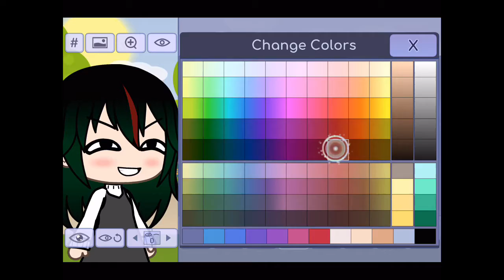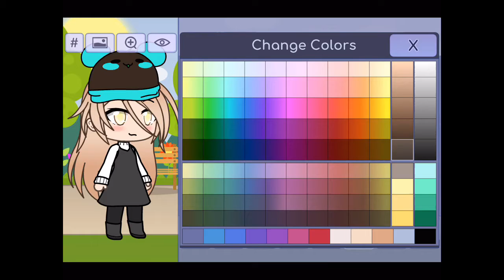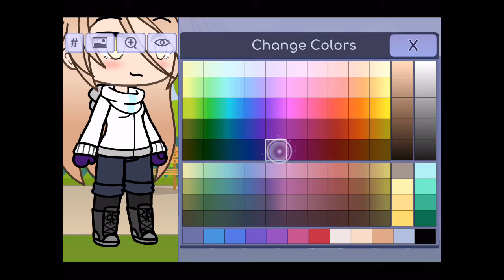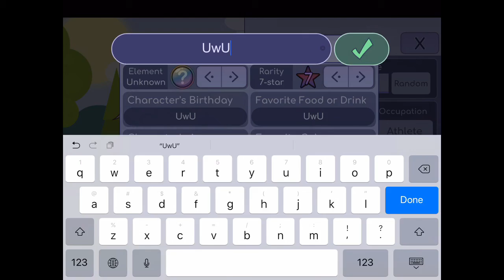Five Days of OCs || Day 4/5 || Evil Spirit || Random Girl 5